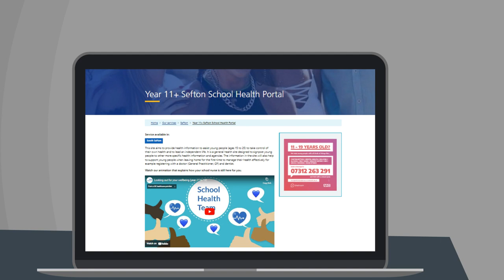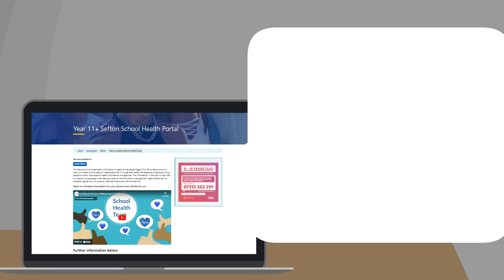Taking control of your health and wellbeing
Watch our animation that explains how your school nurse is still here for you.